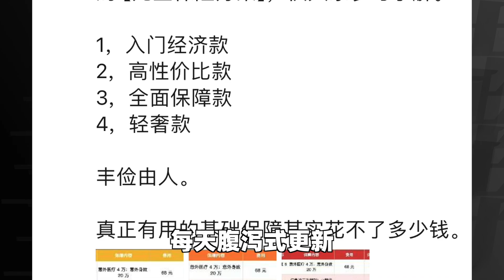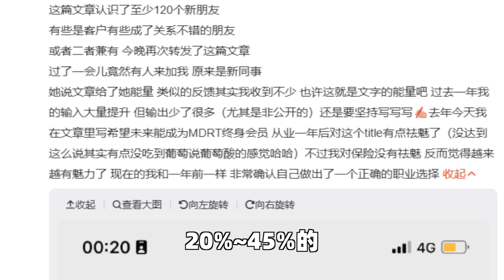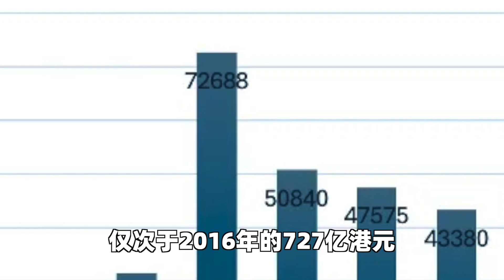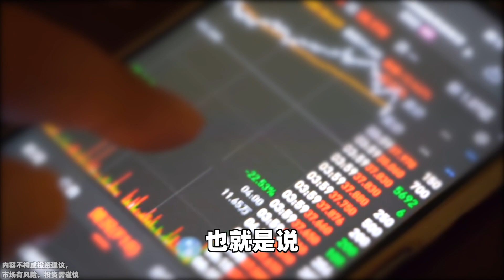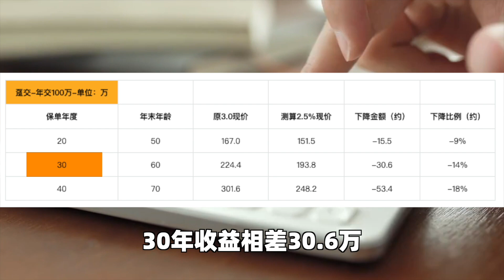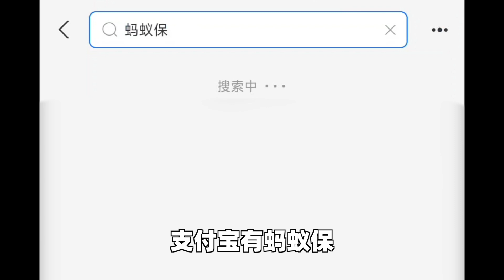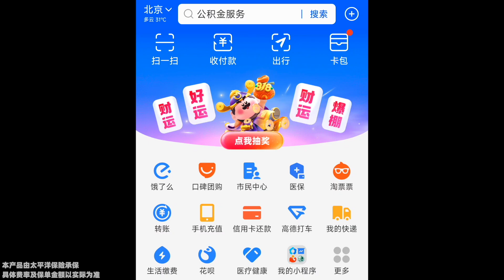买保险究竟有必要吗？为什么越来越多人都在买保险呢？【资本带鳄韭菲特】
正是因为可观的收入，保险销售人员已经渗透到所谓“高端人群”了。比如，985毕业生，常青藤海归，大厂员工。尤其是大厂员工，要么上班工作，下班兼职买保险，要么就是被裁、离职之后被迫转行，结果柳暗花明又一村。随之而来的，就是月入几万到年薪百万的“江湖传言”。
我们不妨这么认为：大众对保险的看法已经发生了转变，从以前的觉得是骗局、是白白花钱，到现在越来越多年轻人觉得，保险是一个对抗风险、拿稳定收益的工具。

防城港走私太疯狂，百万改装快艇一个月就能回本，全靠欧美人不要的猪脚！

神秘的中国人赵伟居然可以在金三角灭毒枭，禁毒品，依靠博彩成为新的话事人！